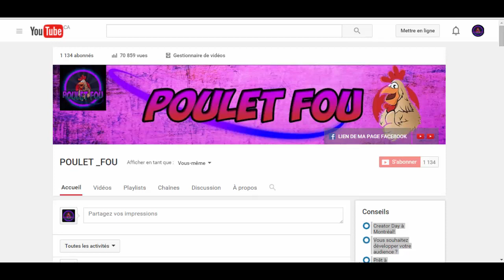INFORMATION JOUER AVEC LE MODDEUR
INFORMATION JOUER AVEC LE MODDEUR PSN POULET_FOU-YT